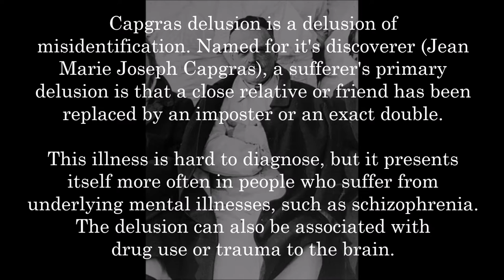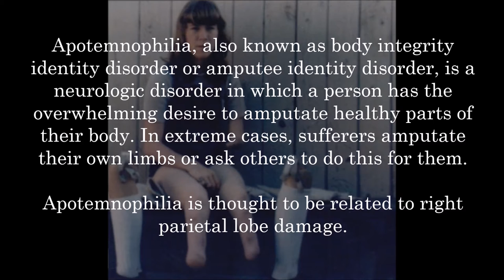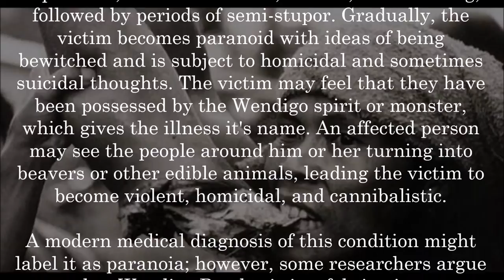Five Strange, Rare Mental Illnesses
Extremely rare forms of psychosis and mental illness.

1. Capgras Delusion
2. Lesch-Nyhan Syndrome
3. Cotard's Syndrome
4. Apotemnophilia
5. Wendigo Psychosis

Next projects:
5 Creepypastas That Could Be True
5 Conspiracies You've Never Heard Of
5 People Who Mysteriously Disappeared Without A Trace

If you have ideas for other video projects, please share. I would love to know!